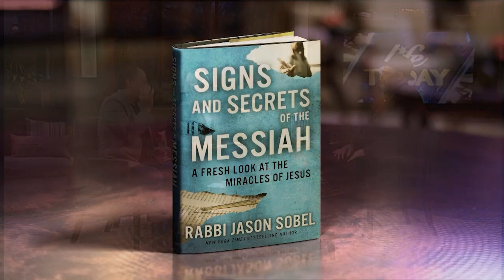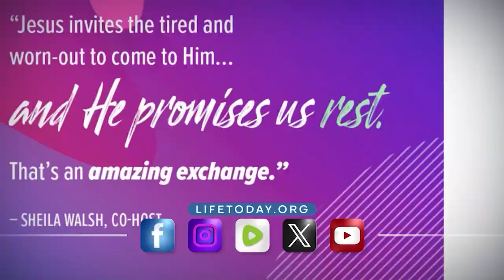Rabbi Jason Sobel: Signs And Wonders (LIFE Today)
A Jewish scholar unpacks the depth and meaning of several recorded miracles of Christ in a way that speaks to us today. Air date September 28, 2023.